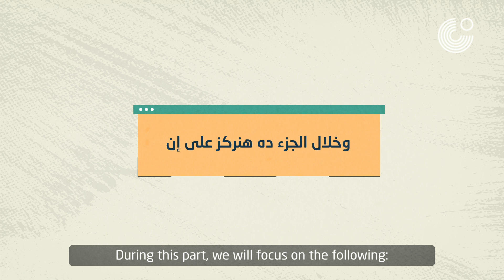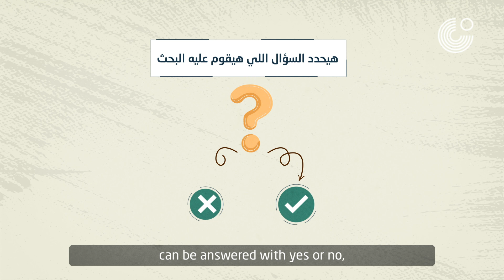مسابقة إكتشف التاريخ - فيديو تعليمي للمدرسين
مسابقة فى التاريخ مقدمة من معهد جوتة القاهرة بالتعاون مع وزارة التربية والتعليم المصرية تحت شعار إكتشف التاريخ لتلاميذ المدارس المصرية من سن 10 إلى 17 سنة.

The Goethe-Institut Cairo launched in cooperation with the Egyptian Ministry of Education the competition under the title ''Discovering History'' for Egyptian students between the age of 10 - 17 years.